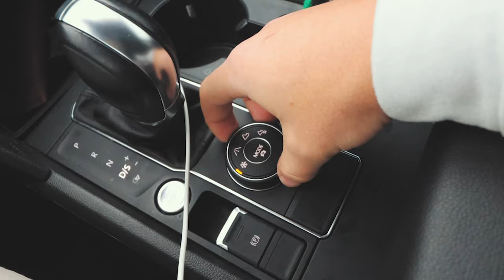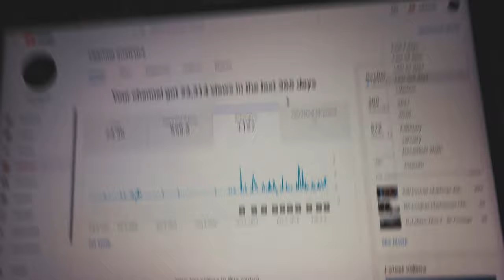Drones Love Snow! | Photovlog EP. 3